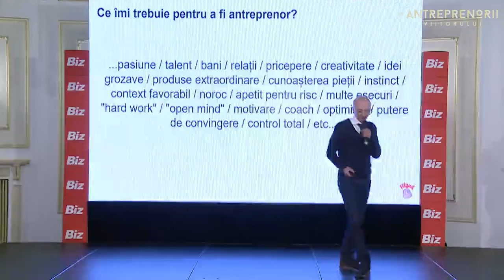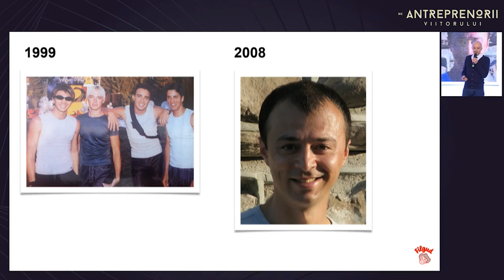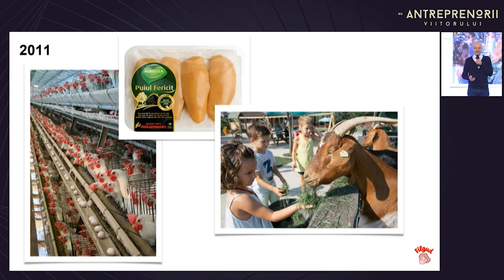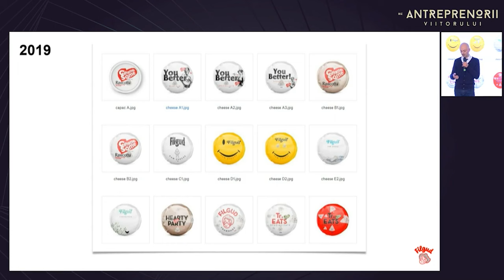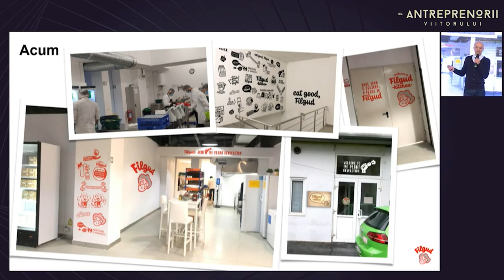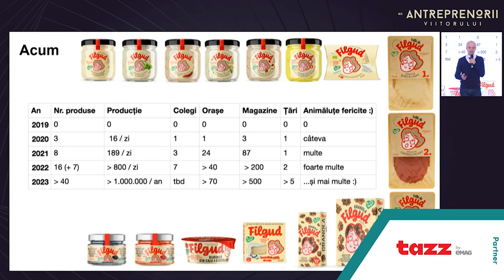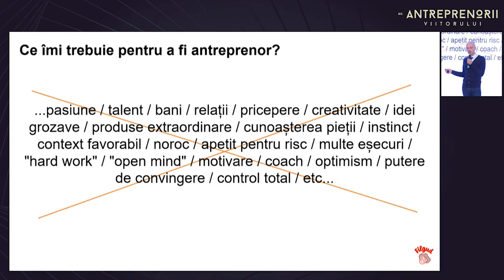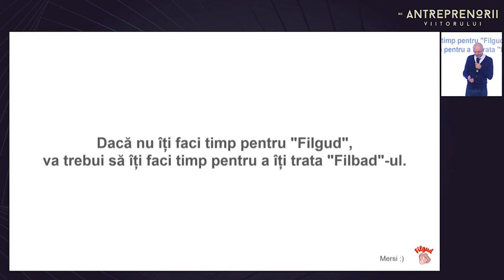Antreprenorii Viitorului - Rethink the Future - Andrei Roșu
RETHINK THE FUTURE
Prepare for the future challenges of the new normal and find the best tools to succeed in the digital-first environment. Using technology can help to quickly scale-up a good idea and build a strong product or service with global impact. Thriving in the agile era of business requires a different way of thinking for any entrepreneur.

Topics:

How to focus on what matters most for your businessRemote teams and lead-from-home
Tools for fresh ideas
The fast and the profitable
How to future-proof your business
SPEAKERI:

Andrei Roșu,  Fondator & CEO, Filgud
Alin George Luca,  Fondator & CEO, Degethal
Răzvan Acsente, Chief Marketing Officer, Tazz by eMAG
Ana-Maria Stancu, Consultant Automatizare și Robotică, CEO Bucharest Robots